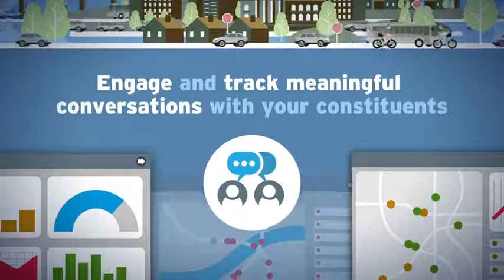Virtual Public Involvement Solutions | HNTB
HNTB’s public involvement solutions engage stakeholders while moving transit programs forward. Learn the benefits and opportunities for virtual public involvement solutions in the video above.